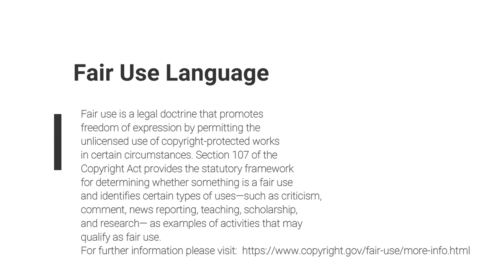REACTION (FLOOR JANSEN) O MIO BABBINNO CARO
Floor is so versatile.  After this performance, I briefly talk about Nightwish (even though this is a performance of an aria).   I love Floor so much.

**I mention having tears in my eyes from viewing "Stargazers" (Nightwish).